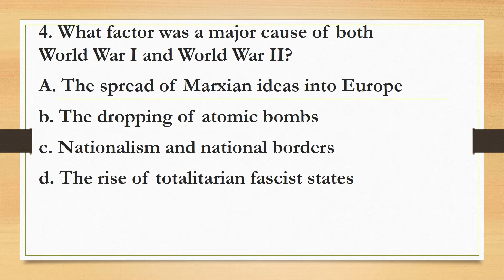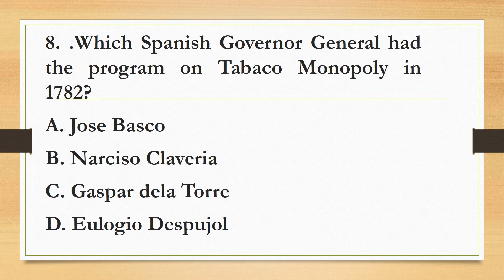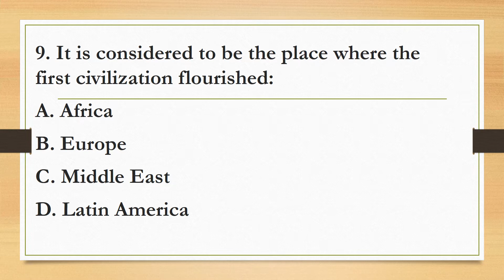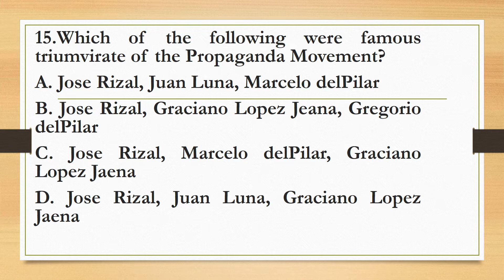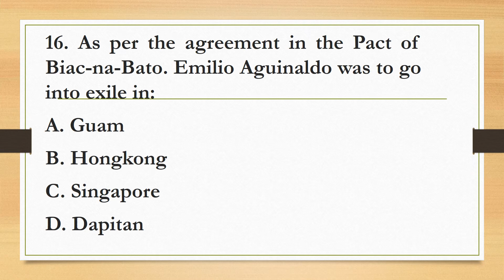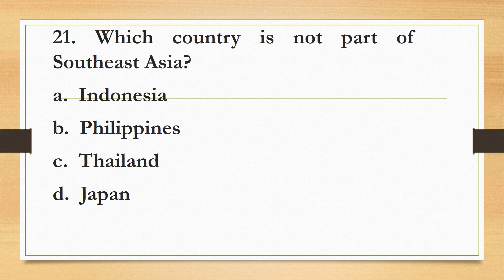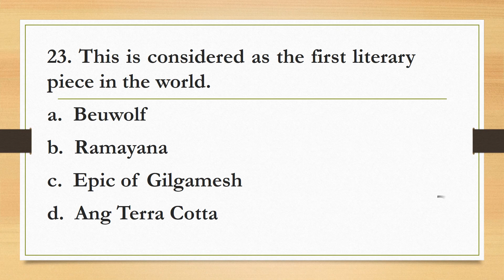FREE LET REVIEWER .SOCIAL SCIENCE UPDATED QUESTIONS.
# Sci Let Review 2023 ..LPT Soon!